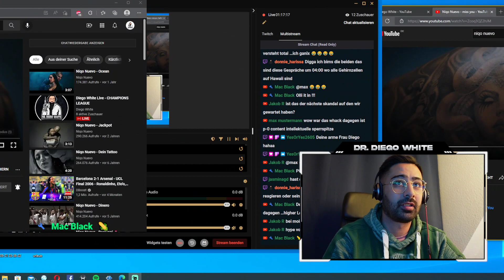Niqo Nuevo Miss You Reaction by Diego White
✘ Hasenwilde Whats App Gruppe: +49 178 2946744